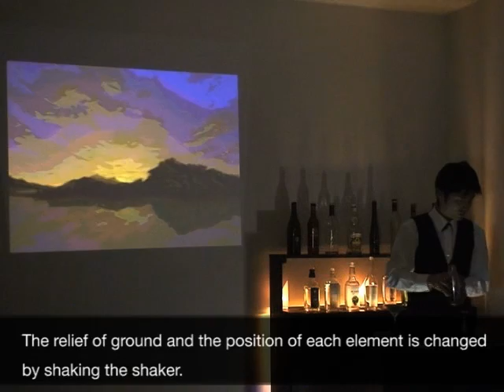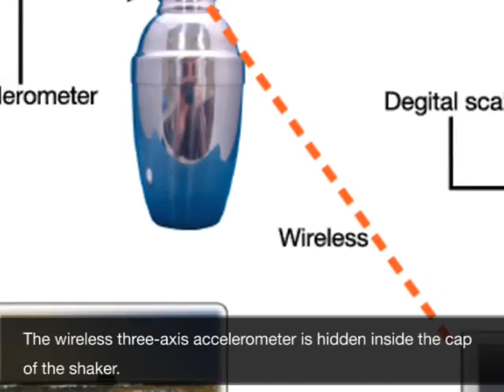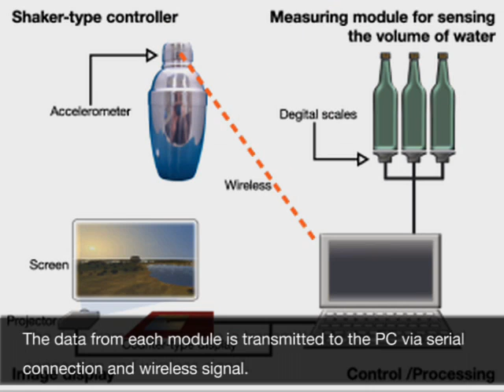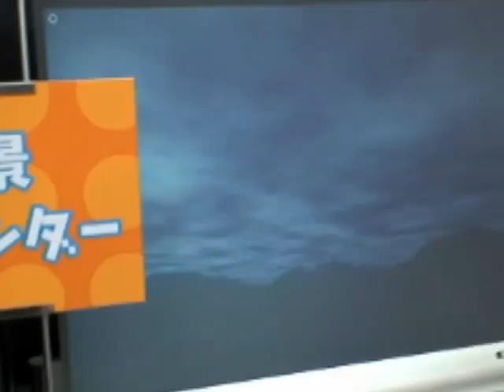Landscape Bartender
Landscape Bartender: Landscape Generation Using a Cocktail Analogy

There are some cocktails that are likened to landscapes, e.g. tequila sunrise. It likens orange juice and grenadine to the morning sky with glow of the sun. These two elements generate a landscape of sunrise. We present a system that generates landscapes using a cocktail analogy.